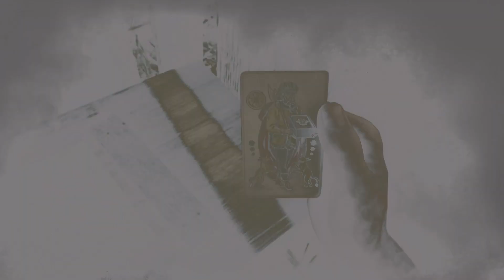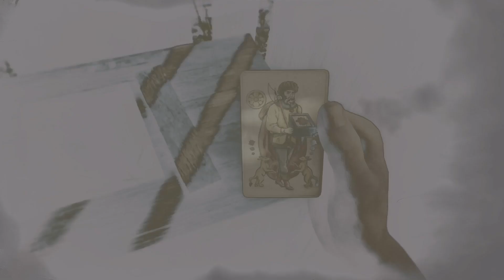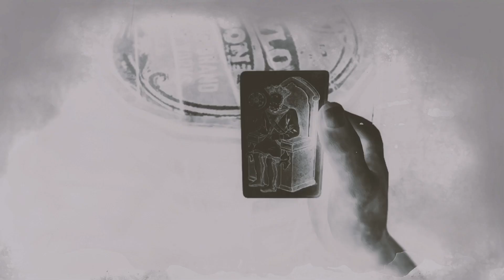Red Dead Redemption 2 Online 💰DINERO INFINIT0💰 Glitch muy fácil y rápido 💵TRUC0 MILLONARI0💵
SHAREfactory™